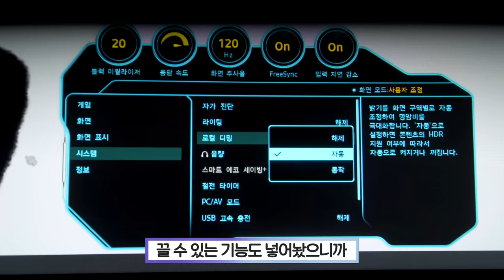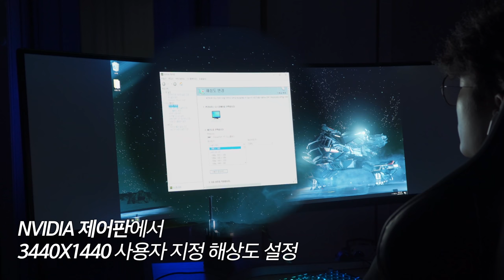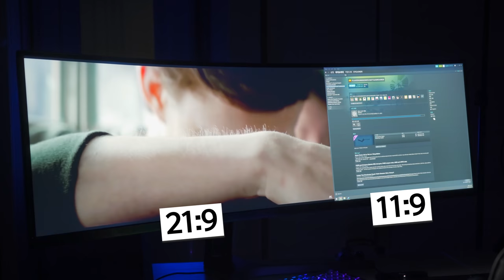제가 원했던 투컴용 끝판왕 모니터 나왔습니다.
제품명 :  삼성 C49RG90
가격 : 약 134만원
출시일 : 2019년 4월

요약
1. 듀얼
2. 모니터를
3. 하나로!

이 영상은 "삼성"의 지원을 받아 제작되었습니다.